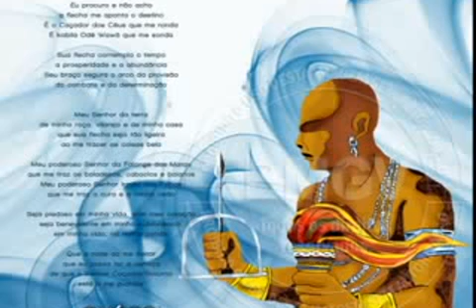Saudação a Oxossi - ketu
Saudação ao Rei da caça.